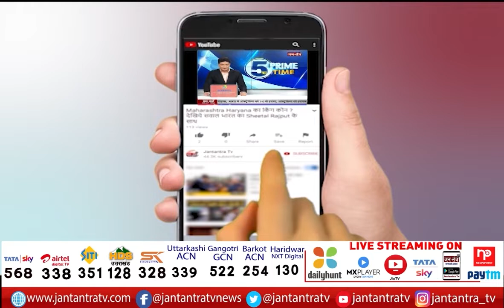Amrinder Raja Warring In Delhi | नशे, बम ब्लास्ट के मुद्दे छोड़ दिल्ली पहुंचे Warring | Jantantra Tv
About Video:
पंजाब में मचा है हाहाकार
पनप रहा है नशे का कारोबार
बम ब्लास्ट की गूंज से माहौल खराब
लेकिन पंजाब छोड़ मंत्री हैं दिल्ली में...

In This Video:
punjab transport minister at cm house
protest at cm kejriwal house
MLA Amrinder singh warring exclusive
amrinder singh on cm kejriwal
amrinder singh warring at cm house
raja warring news today
raja warring in delhi
raja warring controvercy
raja warring at delhi cm house
delhi police arrested raja warring
Raja Warring Arrested by Delhi Police
punjab politics